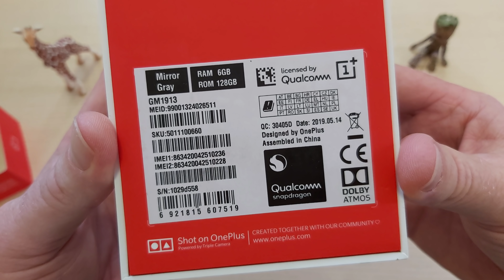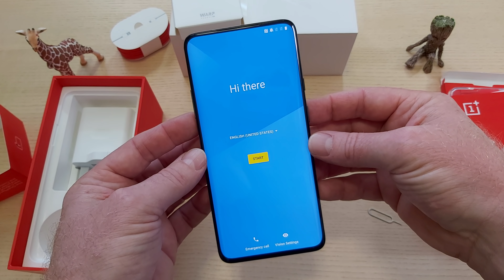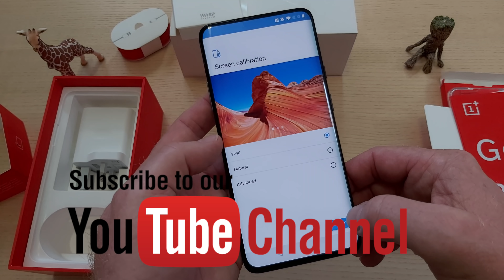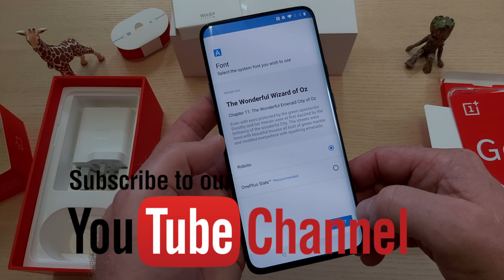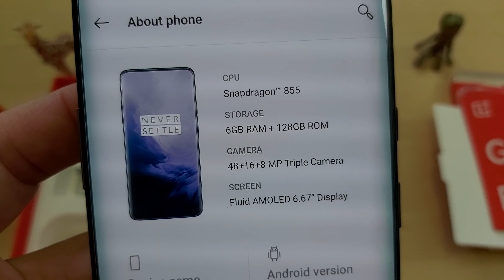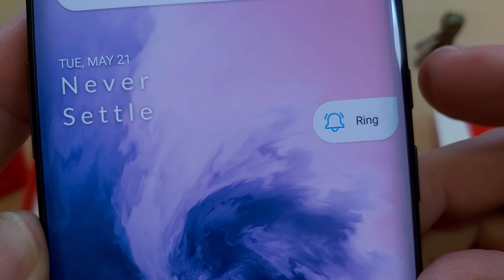OnePlus 7 Pro התרשמות ראשונית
בנוסף אתם יכולים לעקוב אחרינו ברשתות החברתיות:
פייסבוק:

בואו לבקר:
g-rafa.co.il